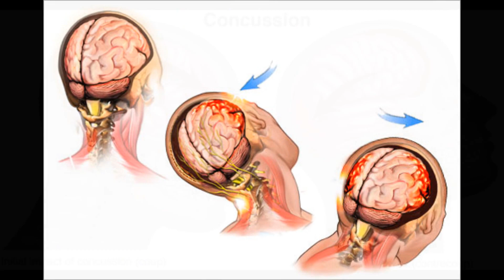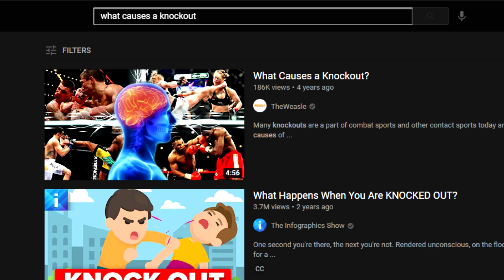Fighter Gets INJURED from Push!!! How did this happen? (Jeremy Stephens vs Drakkar Klose)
"The real hardest pushing 155er"

Jeremy Stephens pushed Drakkar Klose so hard, it hurt so bad he couldn't compete.